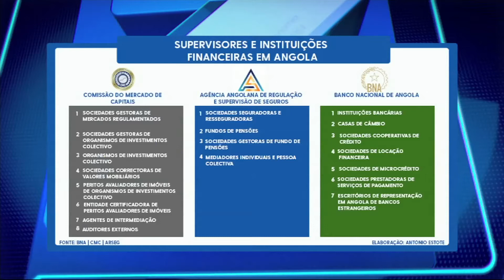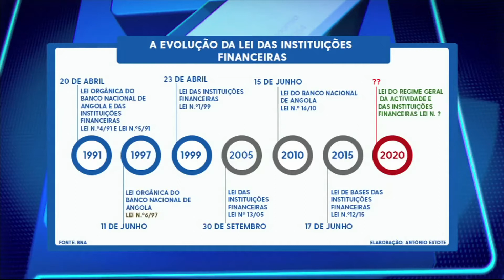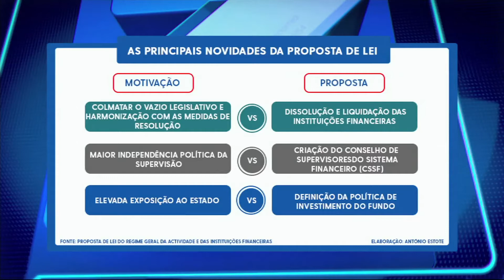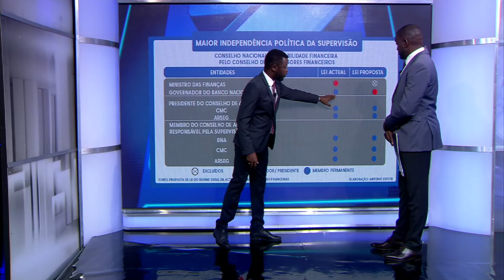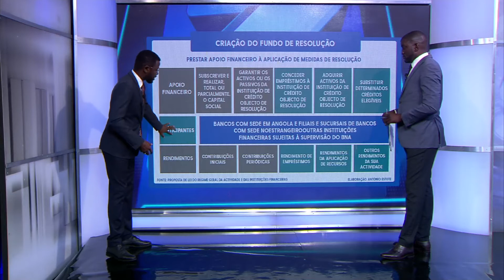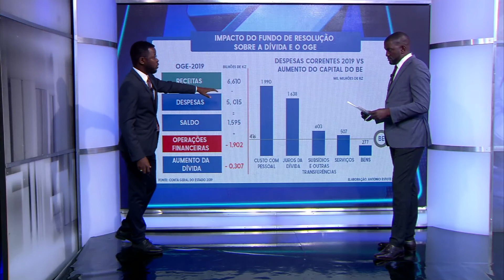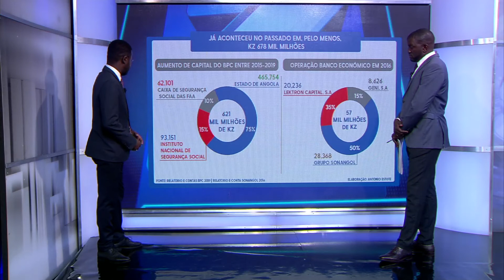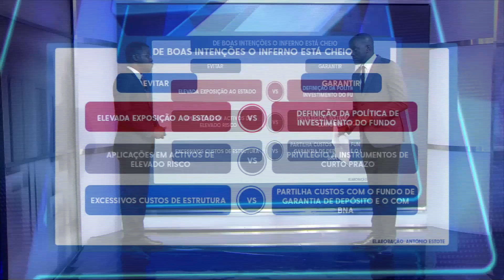Directo ao Ponto: A evolução da Lei das instituições financeiras.